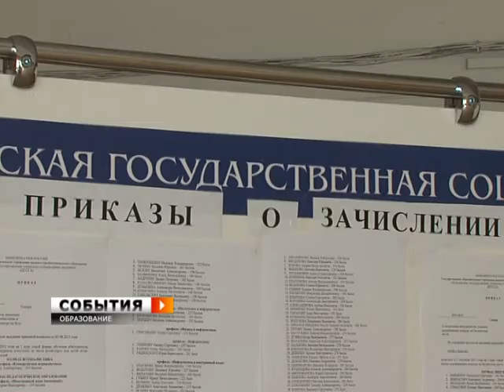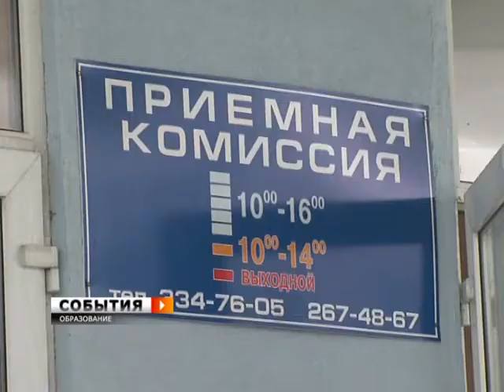ВУЗы Самары подводят итоги приемной кампании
В этом году количество бюджетных мест по техническим направления увеличилось, а вот бесплатных мест для гуманитариев, наоборот, стало меньше. Кроме того, в прошлое ушло понятие «специальность» - с этого года самарские ВУЗы перешли на двухуровневую систему: бакалавриат и магистратура. Но предпочтения молодёжи не сильно изменились -- по-прежнему, в моде юриспруденция, экономика, логистика и компьютерная безопасность.

В приёмной комиссии СГАУ утверждают - количество абитуриентов на экономические специальности, в этом году уменьшилось, а вот желающих стать инженерами стало больше на 20%. На инженерные специальности конкурс составляет 3 человека на место. Это реальные цифры. Есть ещё и виртуальный конкурс -- ЕГЭ дал будущим студентам больше возможностей, ведь каждый абитуриент имеет возможность подать документы в пять ВУЗов на три специальности в каждый.

Традиционно в Самарских ВУЗах большое количество иногородних студентов -- около 45%. К нам едут из Оренбурга, Пензы, Ульяновска и даже Сибири. В большинстве ВУЗов план приёма на бюджетные места не изменился, цены для платников тоже остались на уровне прошлого года. Но гуманитарии стране больше не требуются -- в Поволжской социально-гуманитарной академии лишь четырёх журналистов выучат бесплатно. Юристов и экономистов, по-прежнему, перебор, а с аграриями проблемы -- сельскохозяйственная академия план выполнила с трудом -- на некоторые факультеты поступить можно было с 97 баллами за три экзамена.